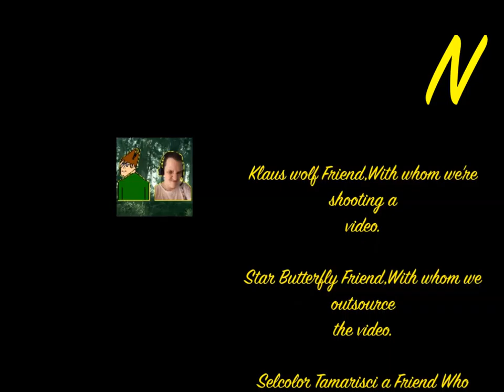NoobaS:НАКРУЧИВАЮ МОНЕТЫ И КРИСТАЛЫ ЧЕРЕЗ DOCH V1.9.2 В КОПАТЕЛЬ ОНЛАЙН 16.07.2017